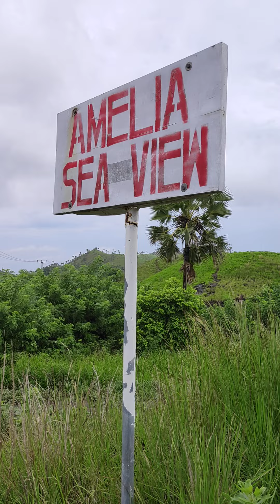Bukit Cinta , Labuhan Bajo , Manggarai Barat , NTT